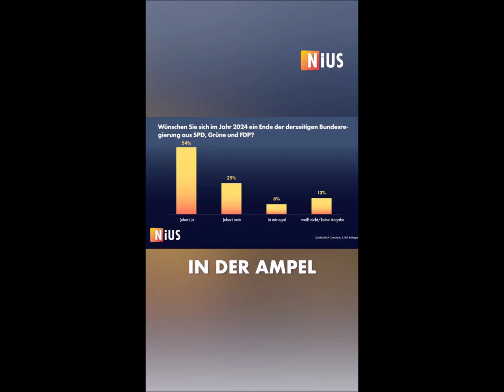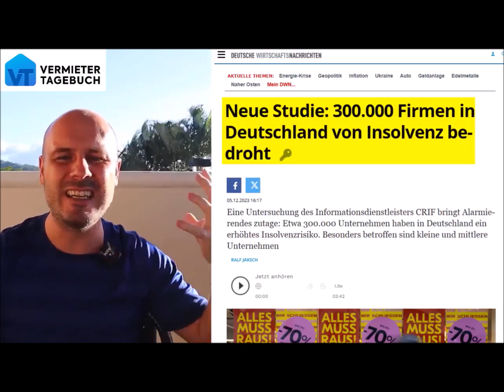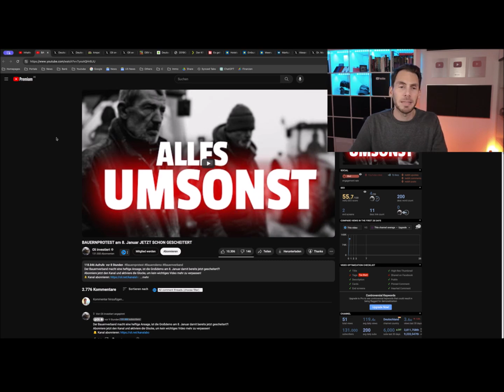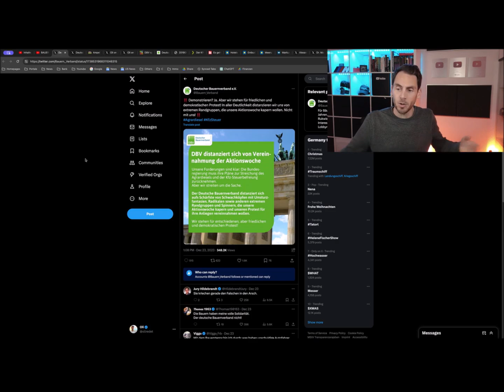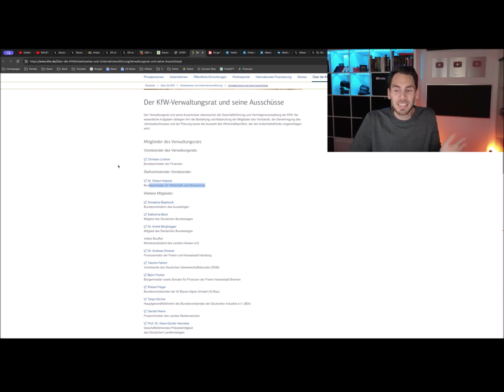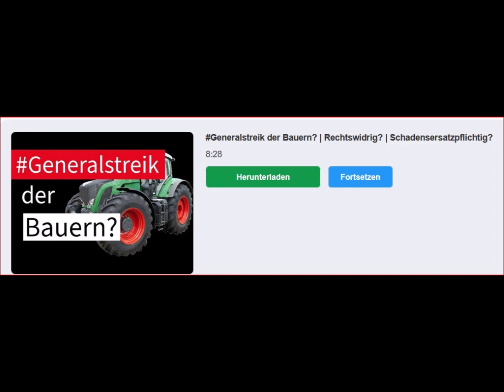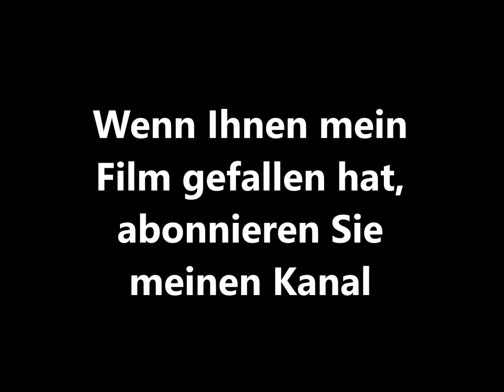Wetten, dass ...: Die Deutschen zu feige, keine Chance für einen Generastreik am 8.01.2024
Habe wahrscheinlich zu lange im "rebellischen Osten" gelebt um zu glauben, daß hierzulande ein Generalstreik zustande kommt. Dafür sind die Leute wohl zu ängstlich (zu feige?) und zu käuflich (mit kleinen Gaben abzuspeisen). Sicher kann im Mini-Format eine Demo stattfinden, aber das dürfte dann schon gewesen sein. Warten wir es ab!

Bitte um Unterstützung für neues Buchprojekt/ Kontoinhaber: Viktor Heese IBAN: DE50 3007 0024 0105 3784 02 BIC: DEUTDEDBDUE. Danke